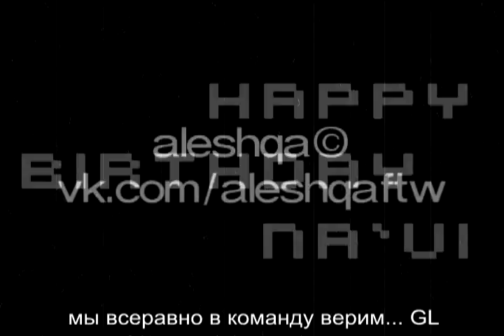a1eshqa - Natus Vincere